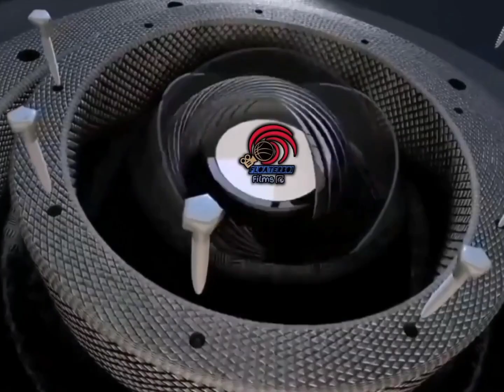Daily Grind Game highlights @MCBL Papawis Division - 10/28/2024